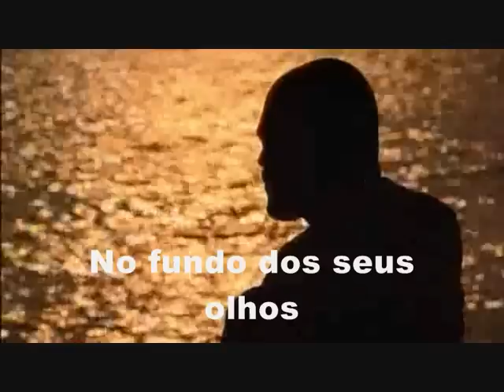David Bowie - As the world falls down ( enquanto o mundo cai)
Com cenas do filme ''Othello''